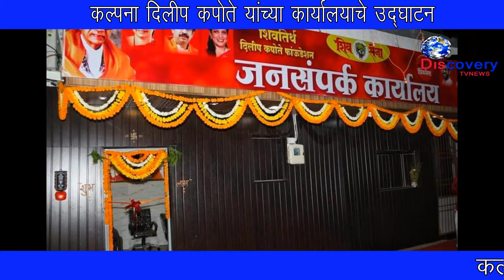DiscoveryTV News :कल्पना दिलीप कपोते यांच्या कार्यालयाचे उद्घाटन